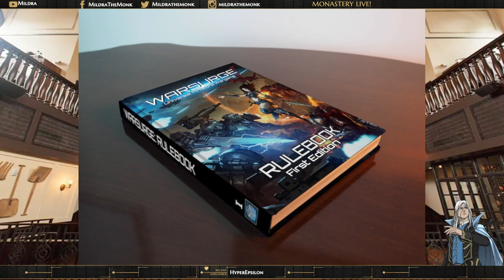Interview with Three Brothers Grim on Warsurge